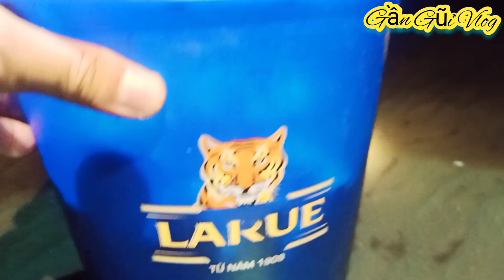TRẢI NGHIỆM TRÊN BÃI BIỂN BẮT NGHÊU Ốc Gai Ốc Bông Hấp Sả. Bữa Ăn Giờ Linh 12H Khuya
Nhớ "LIKE" và "ĐĂNG KÝ" kênh để theo dõi những video tiếp theo!!! Để Nhận Được Thông Báo Video Clip Mới Nhất Của Gần Gũi Vlog
Click Vào 🔔Chuông 💝 Gần Gũi Vlog

Bản quyền thuộc Gần Gũi Vlog
👉🏻 Do Not Reup 👉🏻
Nguồn nhạc: Gần Gũi Vlog
Huy Xin Chân Thành Cảm Ơn .Gia Đình Thân Yêu Đã Ủng Hộ Huy.Trong quá Trình Làm Vlog